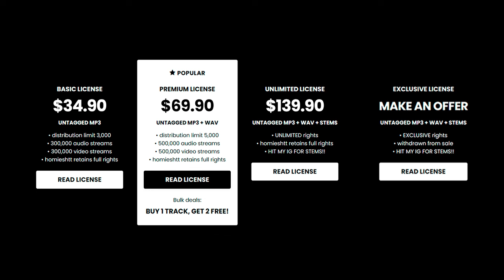3200 Tre x Flint x Lansing Type Beat - “DOPE FEIN”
💎 (buy 1 get 2 free)

3200 Tre x Flint x Lansing Type Beat - “DOPE FEIN”